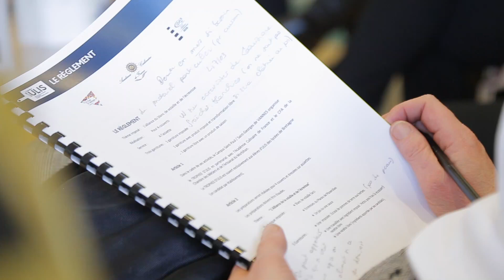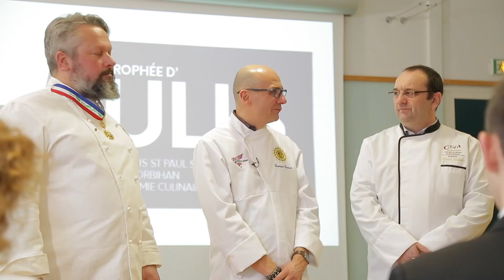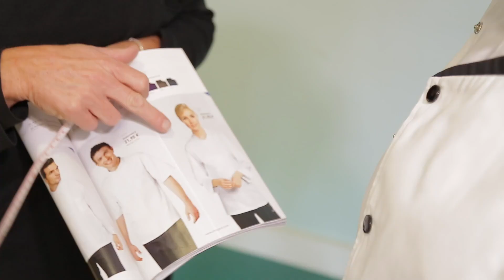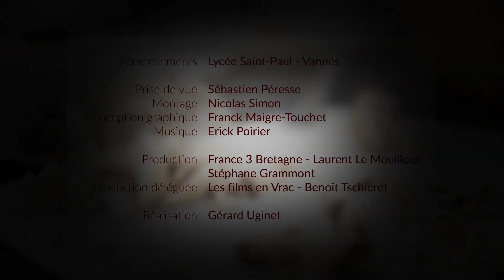Les trophées de l'excellence. EP1 - Tenue de scène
Janvier 2019. Laurent Drunat, à l’initiative de l'aventure des Trophées de l'Excellence, est devant les candidats réunis au lycée Saint-Paul de Vannes pour ce premier jour de lancement du concours.

Chacune et chacun est accompagné de son coach… C'est aussi un jour symbolique où chaque candidat essaie sa tenue de chef pour le concours.

Une web série de Gérard Uginet, réalisée avec le concours de Ansamble.
Films en Vrac - France 3 Bretagne